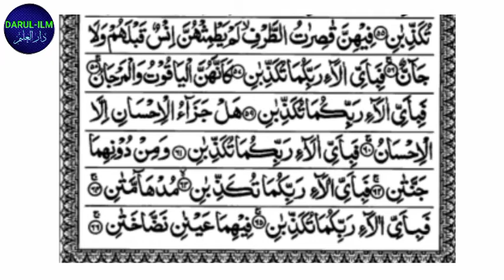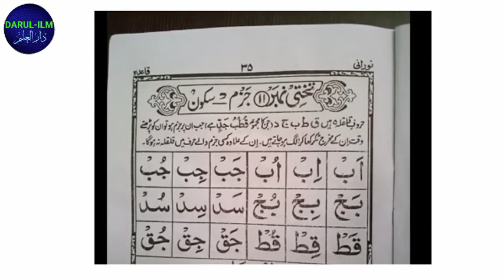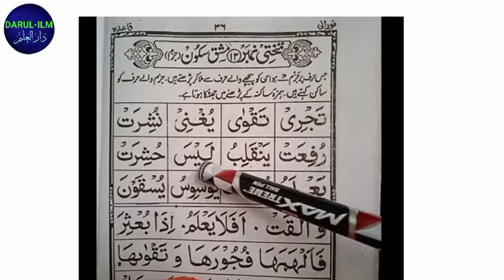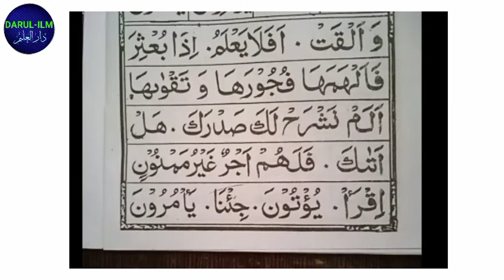Surah ar rahman qayedah No : 11, 12 || Hifz Surah ar Rahman Lesson No : 08